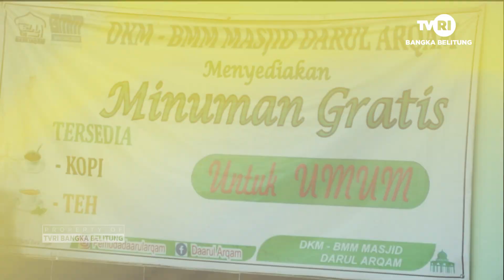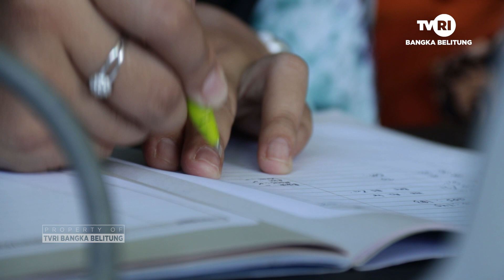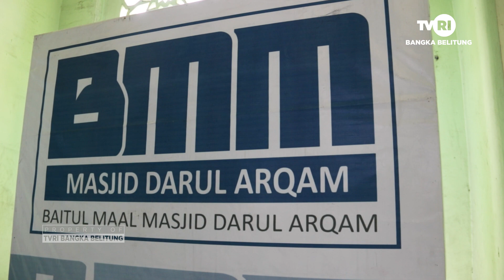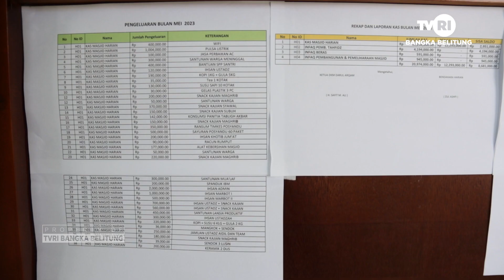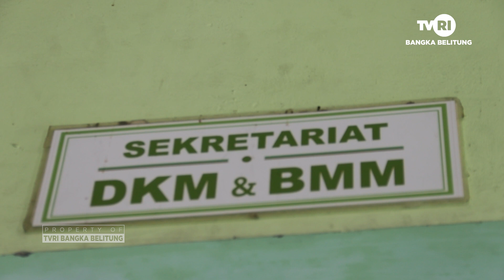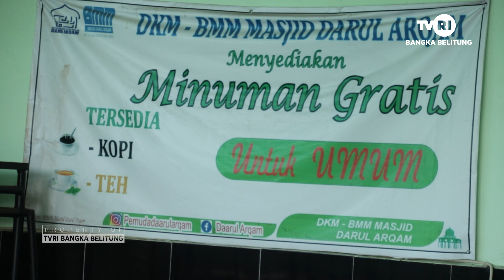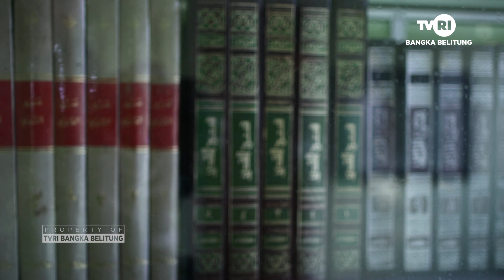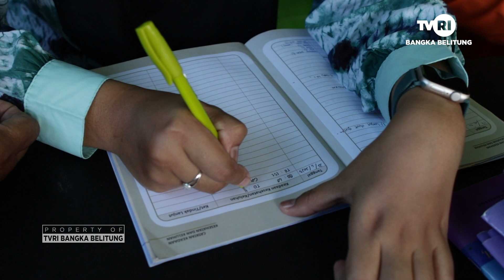Baitullah Baitul Ummah